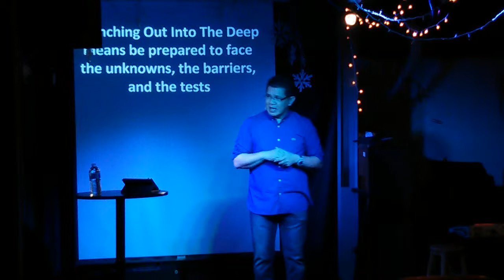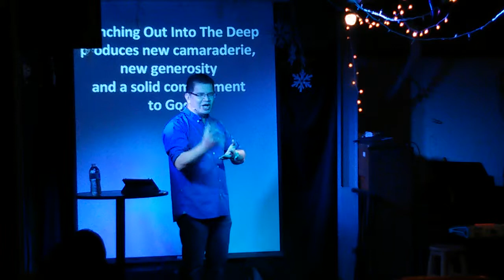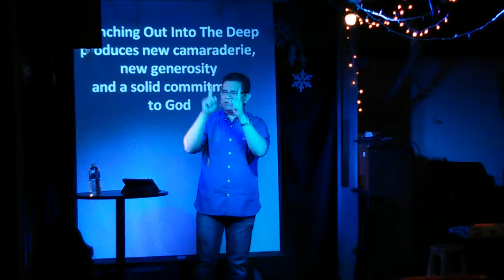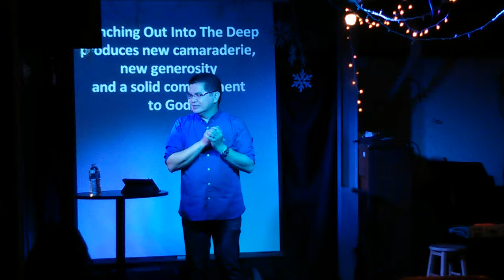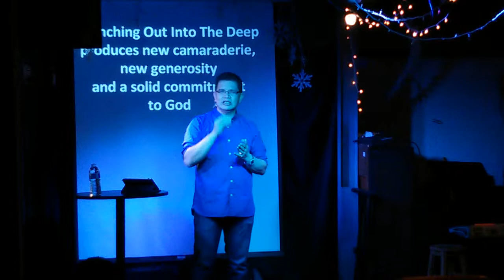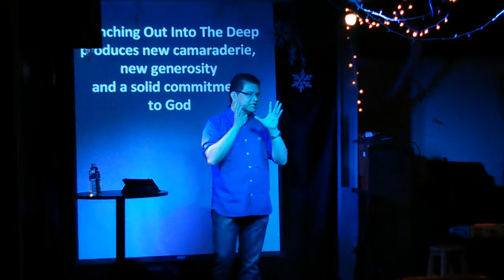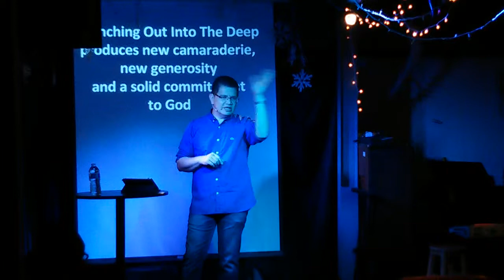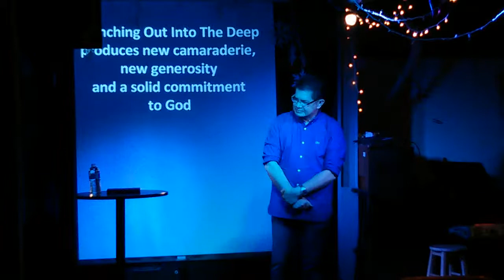2016-01-03 Launching into the Deep 2of2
by Pastor Noel Estabillo